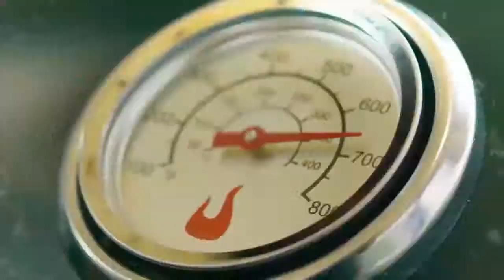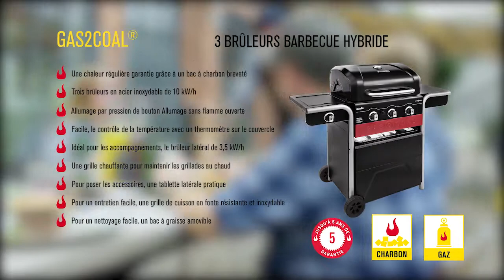Gas2Coal 330 Char Broil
Une solution simple pour ceux qui hésitent entre grillades au gaz ou au charbon de bois? Appréciez les deux modes de cuisson avec notre barbecue hybride le Gas2Coal®. Ce barbecue convertible se transforme facilement et rapidement du mode gaz en mode charbon de bois, en seulement trois étapes, sans outil et en moins de 60 secondes. Il suffit d'allumer le charbon de bois avec les brûleurs à gaz, plus besoin d'allume-feu. Trois brûleurs principaux avec des grilles en fonte solides et résistantes vous permettent de réaliser simplement vos grillades. Un plateau à charbon breveté assure une chaleur uniforme et moins de remontées de flammes. Un brûleur latéral en acier inox vous permet de préparer des sauces ou des légumes. Une étagère latérale permet de ranger vos ustensiles ou autres accessoires de cuisson. Le thermomètre est intégré au couvercle et deux grandes roues permettent de déplacer aisément votre barbecue.